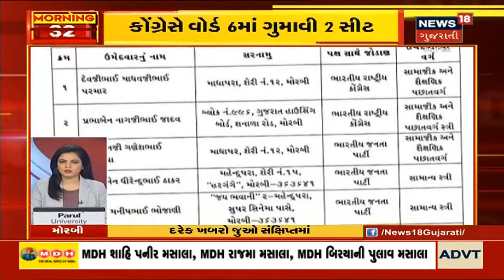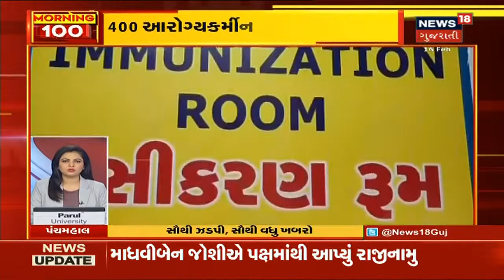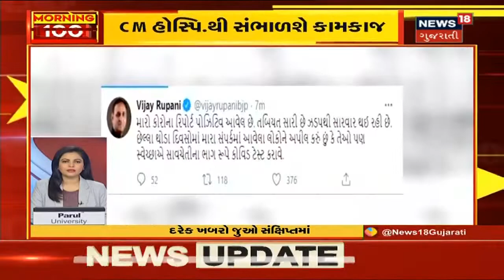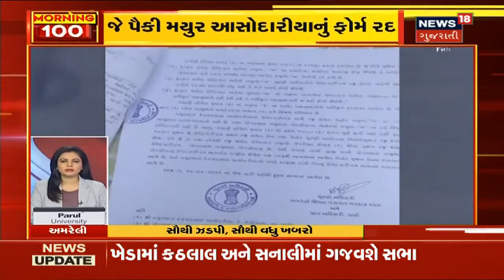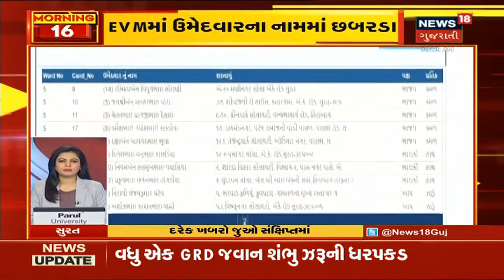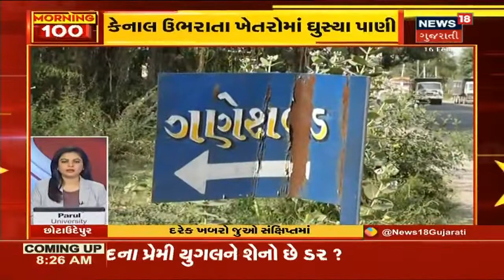સ્થાનિક સ્વરાજની ચૂંટણી માટે ફોર્મ પરત ખેંચવાનો આજે છેલ્લો દિવસ | Morning 100 | News18 Gujarati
0.05-012 સ્થાનિક સ્વરાજની ચૂંટણી માટે ફોર્મ પરત ખેંચવાનો આજે છેલ્લો દિવસ
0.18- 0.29  કેન્દ્રીયમંત્રી સ્મૃતિ ઈરાની 2 દિવસના Gujaratના પ્રવાસે
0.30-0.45 આજથી રૂપાલા પણ પ્રચારમાં જોડાશે, Ahmedabad , Kheda માં પ્રચાર કરશે